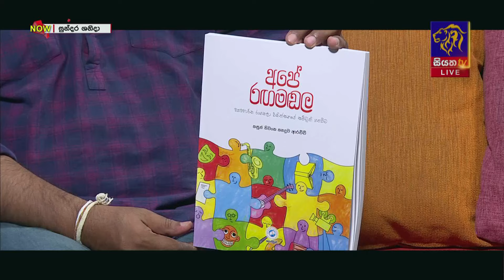"අපේ රඟමඩල" කසුන් තිවංක කහදුව ආරච්චිගේ නවතම කෘතිය | GOOD MORNING SRI LANKA | 02-11-2024